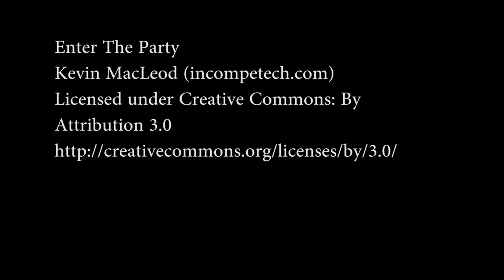America Got Talent Flyboard Damone Rippy NAFBC Finals Run